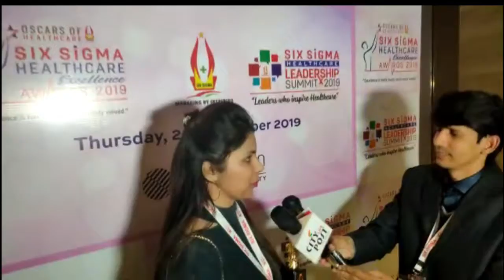Best Dietitian Of The Year (2019) Dietitian Reetu